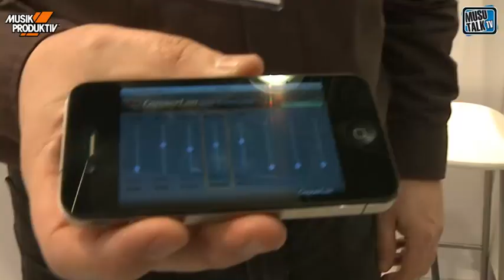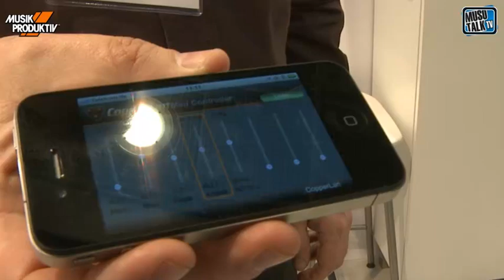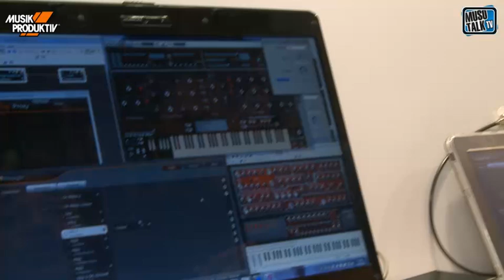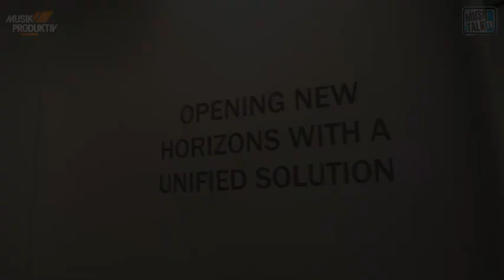Musikmesse 2011: CopperLan Network Solution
weitere Videos - Eric Lukac-Kuruc stellt die auf Pro-Audio ausgelegte Netzwerktechnologie CopperLan vor. CopperLan erlaubt das schnelle und einfache Verbinden netzwerkfähiger Geräte. Der CopperLan Manager ist als Release Candidate 2 als kostenfreier Download verfügbar.